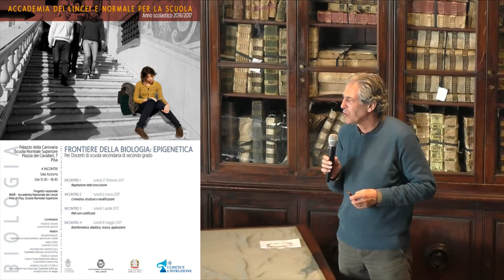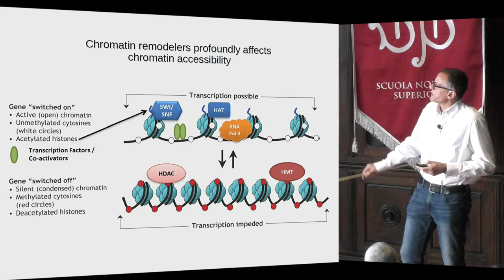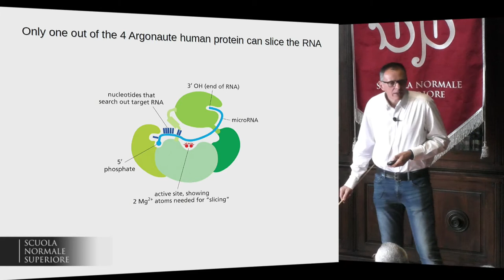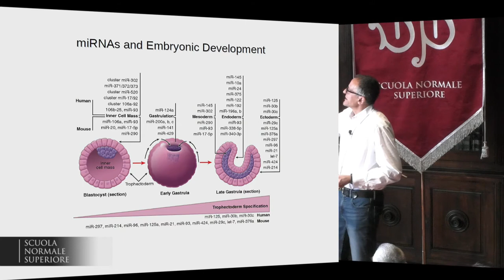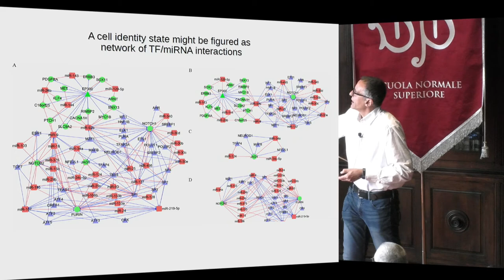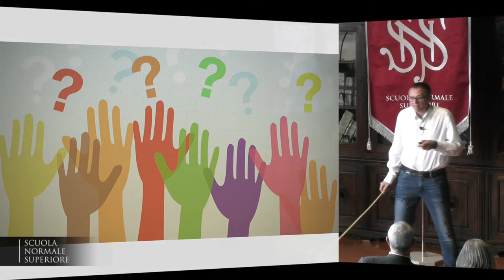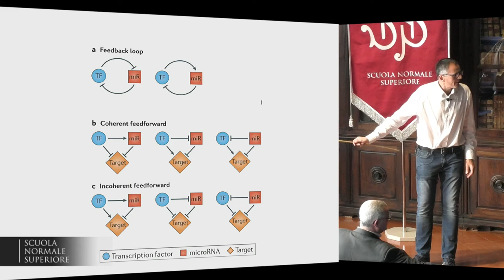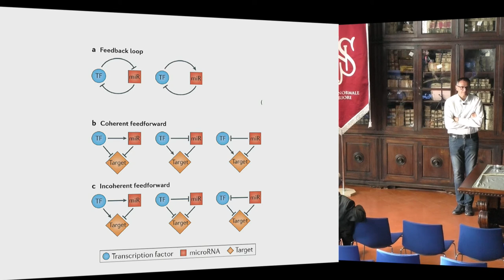Frontiere della Biologia: epigenetica - Accademia dei Lincei e SNS - 3-04-2017